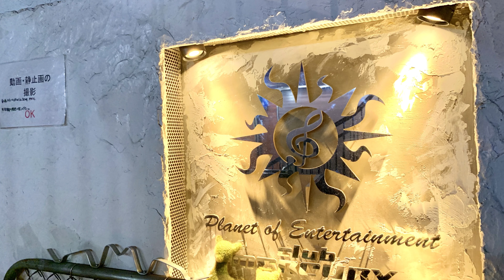御堂筋線・本町駅 から club MERCURY までのルート案内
今回のルート案内は、大阪メトロ・御堂筋線の本町駅からclub MERCURYまでの行き方です。

いくつかルートがあるのですが、今回はもっとも曲がる回数が少ない（１回！）、いちばん分かりやすいルートをご紹介です。

club MERCURY
〒541-0056
大阪市中央区久太郎町2-3-8 ハイム船場B1F